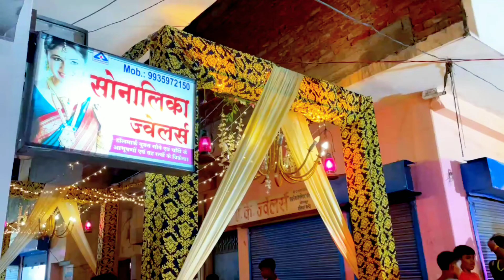गोरखपुर गणेश चतुर्थी || Gorakhpur Padri Bazar Ganesh Chaturthi Ceremony || Up53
Hey Guys,Aaj Ke Es Vlog Me Ham Aapko Dikhayenge Gorakhpur Padri Bazar Ka Ganesh Chaturthi Ceremony ka Jabardast Video.Es Pandal Ko Dekhne ke Liye Log Bahut Dur Dur Se Aate Hai.

      💖👇👇Important News For All Students👇👇💖~

MBBS,BAMS,BDS,B.TECH , DIPLOMA, POLYTECHNIC, NURSING,B.A,B.Sc,B.com,M.A,M.Sc.,M.Com etc.

*DISTANCE AND REGULAR MODE for UG&PG Courses karne k liye .
         Mob No~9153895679  par call kare.

Note~Garib Bacho ke liye 4lakh tak ki lone ki Suvidha Uplabadh.

For Any Type Of Queries Call Or Message On~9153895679

Bappa￼,
Deva,
Miresh,
Indian festival,
Entertaining,
Entertainment,
Festival,
Masti,
Keshavi,
Keshavi d,
Miteshroydance,
Vlog,
Ganesh Chaturthi￼,
Ganpati,
Vloger,